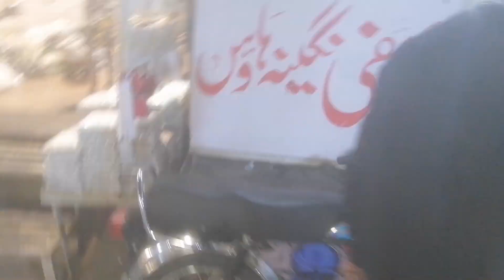Latest Prices and Tour of Alamgir Market, Rang Mahal, Lahore.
This video is make for the overseas Pakistanis and those who have never seen Pakistan. I hope you guys enjoy it.
Moon